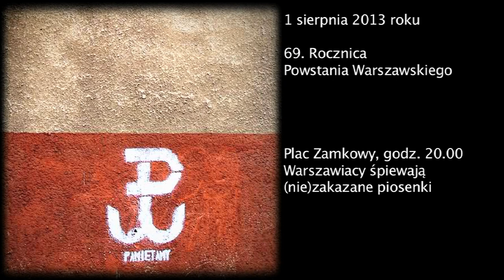Warszawiacy śpiewają (nie)zakazane piosenki - Warszawskie Dzieci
69. rocznica Powstania Warszawskiego
Plac Zamkowy w Warszawie